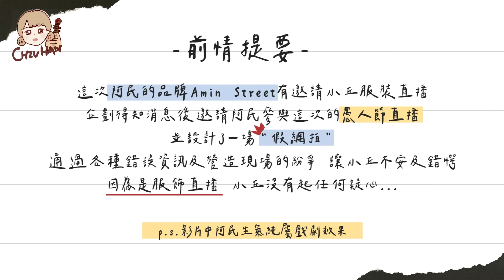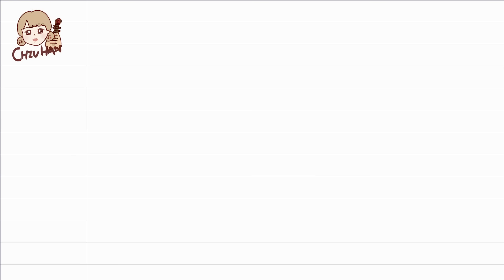愚人節被整到大暴哭！惡搞假網拍現場？狀況百出、阿民大暴怒😱FT.阿民@Maguhaley 【丘涵 𝐂𝐡𝐢𝐮 𝐇𝐚𝐧】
✏️本次心得：你們真的很無聊ㄟ🥲

感謝拾叄微拍棚！場地很漂亮舒適，推薦給大家✨

♫未經授權請勿任意轉載與二次上傳